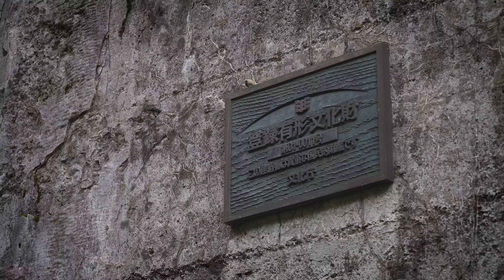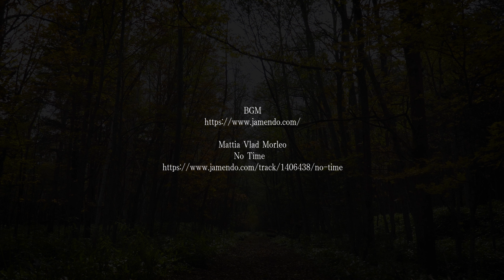旧国鉄士幌線コンクリートアーチ橋梁群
かつて国鉄士幌線で使われていたコンクリートアーチ橋。
旧国鉄士幌線コンクリートアーチ橋梁群と呼ばれ、増水時は糠平湖に沈むタウシュベツ川橋梁は特に有名でツアーも組まれています。ただ浸食による損傷が進み崩落が危ぶまれています。紅葉の中、このアーチ橋を訪ねてきました。

Mattia Vlad Morleo
No Time